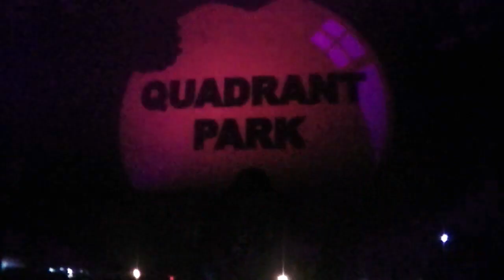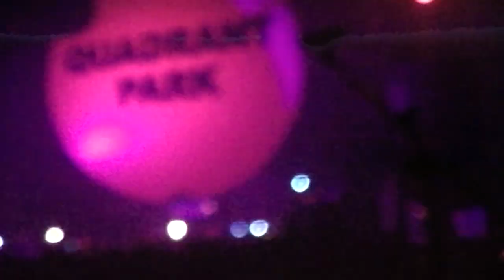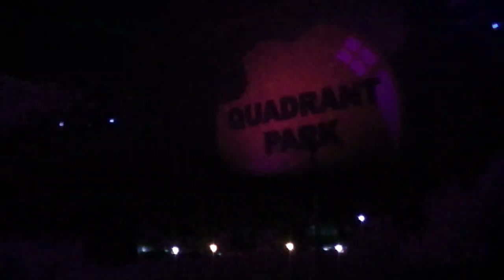Quadrant Park 25th Anniversary Andy Live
Andy carol really starting to get the party going for the quadrant park playing some proper Choonage.